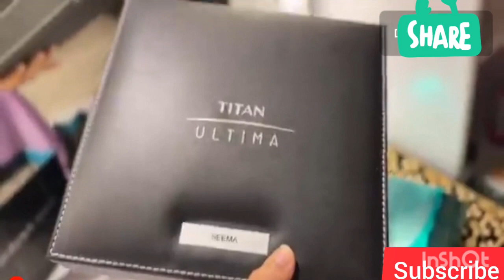Dawat at bhai bhabhi's home | Shopping for family an in-laws | vlog